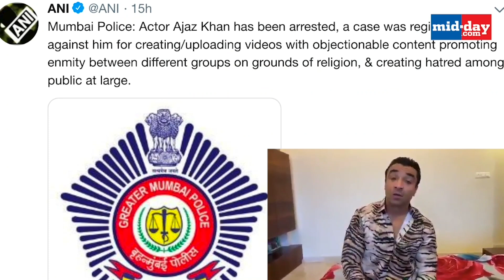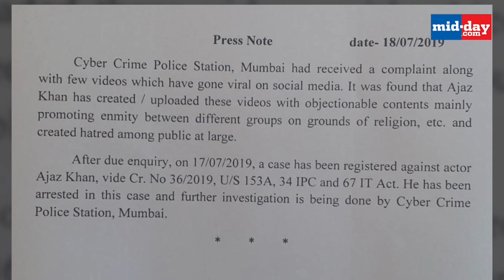Ajaz Khan Arrested for Sharing Controversial Tik Tok video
Former BiggBoss contestant AjazKhan was arrested for a controversial TikTok video by the Mumbai police. The Mumbai Police have reportedly tagged the video as ‘communal’ in nature which ultimately led to Ajaz Khan's arrest. Watch the video to know the details